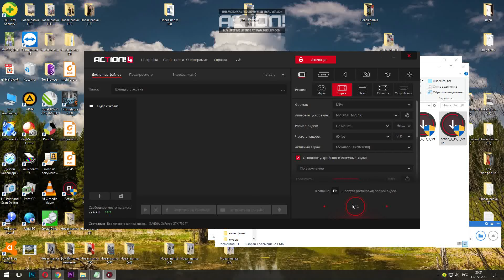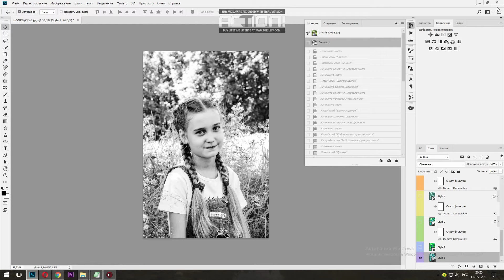Пробую программу для захвата экрана ACTION